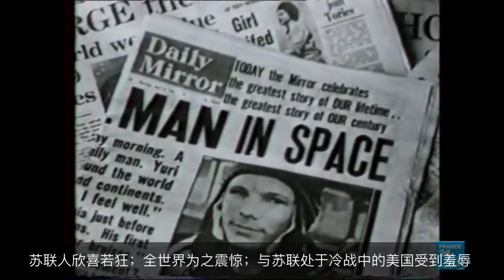尤里 加加林做人类首次太空飞行60周年